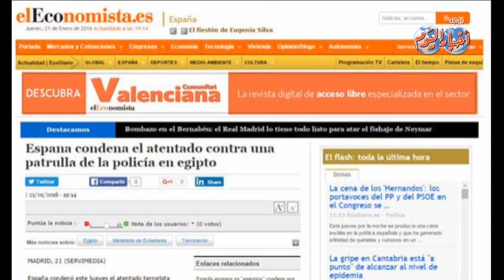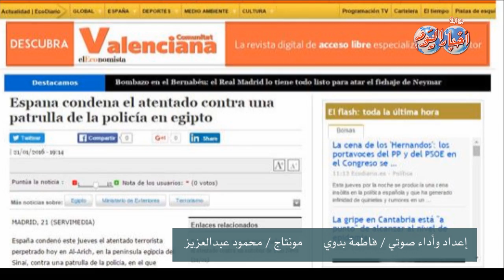من الصحافة العالميه .. الصحف الأسبانية تتضامن مع مصر فى حربها ضد الإرهاب